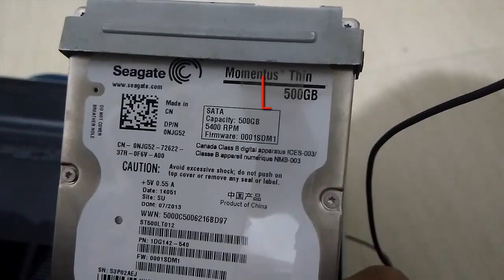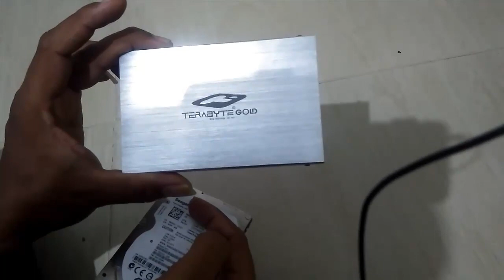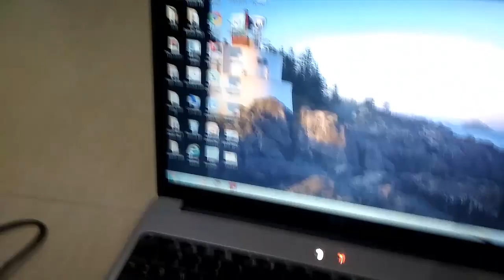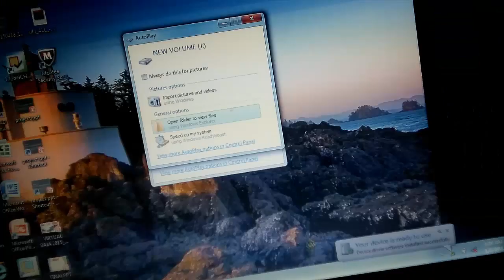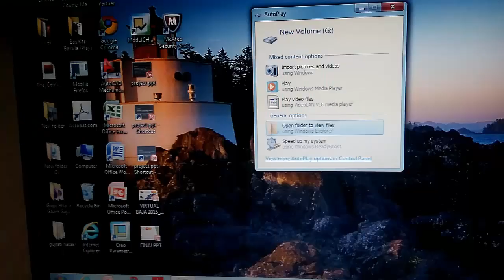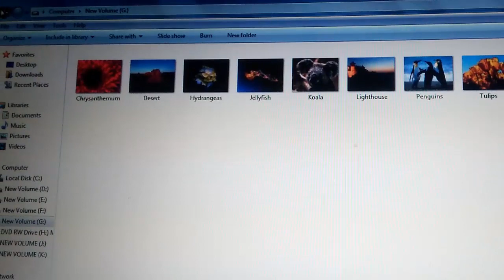How to Dead Laptop Data File picture recover [Hindi]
दोस्तों आज मैं आपको सिखाने जा रहा हूं कोई भी Dead Laptop में से Data कैसे हम बाहर निकालें उसके बारे में दोस्तों मैंने आज वीडियो बनाइए Dead Laptop में से Data बाहर निकालने को लिए सबसे पहले हमें उसकी Hard disk बाहर निकालनी पड़ती है Hard disk की मदद से हम उस Dead Laptop का Data को Recover कर सकते हैं तो दोस्तों आज मैंने मेरी वीडियो में बताया हुआ है Dead Laptop में से कैसे Data बाहर निकालें Data बाहर निकालने की पूरी प्रोसेस दोस्तों मैंने यह वीडियो में बताई हुई है डेल लैपटॉप में से Data बाहर निकालने के लिए हमें एक Hardisk Casion की जरूरत पड़ेगी Hardisk Casion की मदद से हम कोई भी सट्टा Laptop हो इसमें से Data बाहर निकाल सकते हैं तो दोस्तों मेरी यह वीडियो पूरी देखो अगर अच्छी लगे तो अपने दोस्तों के साथ शेयर करो मेरे चैनल को सब्सक्राइब करो
External Hard Drive Enclosure Link